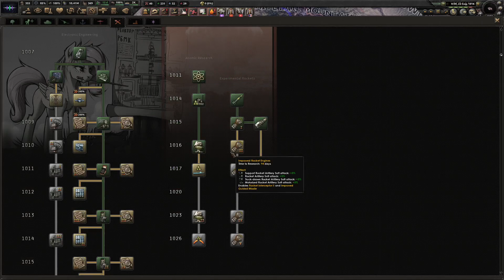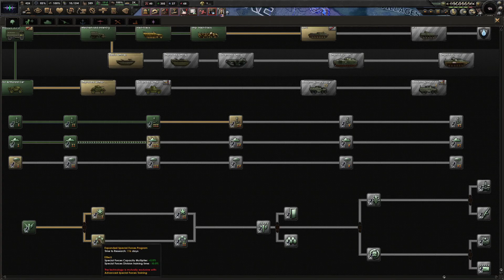Marching South! Hearts Of Iron 4: Equestria At War - Imperium Crystale EP:9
Want to view content as soon as it is released? Feeling generous?

And I will see y'all in the next video.